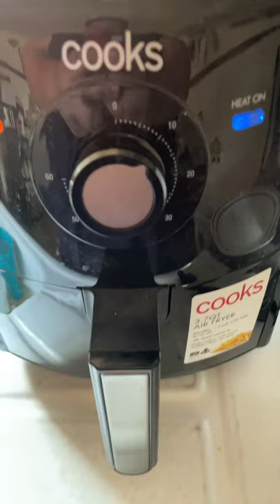Air fryer zucchini pizza￼￼